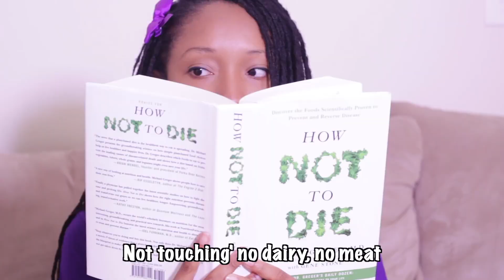Rae Sremmurd "Black Beatles" (Vegan Remix) Re-uploaded with LYRICS!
Enjoy this throwback to a music video I made back in 2016! :) Three years later... this girl is still so freakin' vegan!